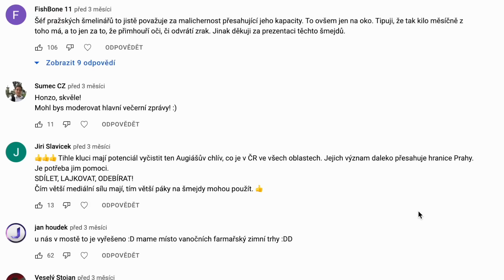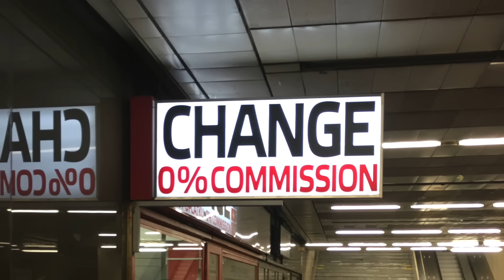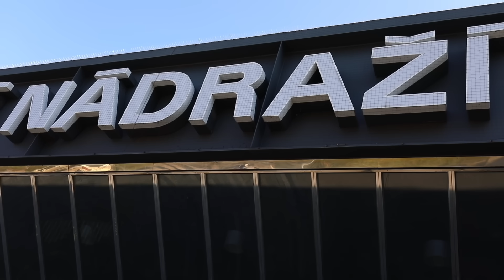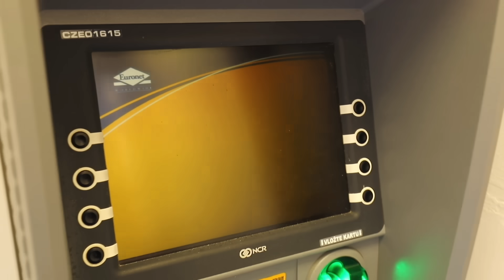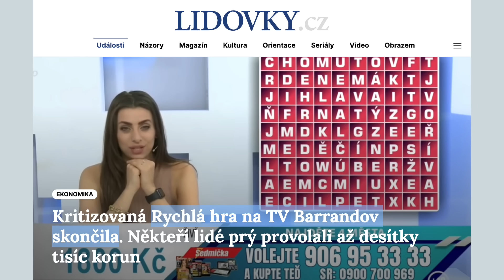Jak a co se změnilo po odvysílání našich videí?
Často se nás ptáte, jestli se po odvysílání našich epizod něco změnilo. A taky že jo. Tak vám to dneska ukážeme.

Chcete přispět na nový zvon pro Prahu? Podívejte se na

⚫️Chcete vidět bonusová videa a podpořit nás?

0:00 Co se změnilo?
0:37 Zavřená směnárna
2:25 Parkoviště pod Prašnou bránou
3:20 Schodiště na Hlavním nádraží
4:55 Zvon do kostela sv. Havla
6:03 Restaurace v ulici Karlova
6:46 Taxi
7:44 Rychlá hra TV Barrandov
8:47 Kabel po trdelníku
9:19 Všímáte si podvodů

Janek, Honza & další Kluci a Holky z Prahy 💛